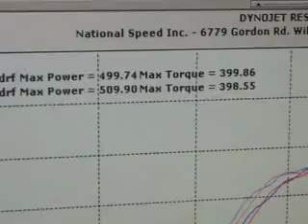National Speed: Wendy's 1991 Mitsubishi Eclipse GS-T - Tuning Session - 509.90whp/398.55ftlbs...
Ready for 10-second passes. Good luck, Wendy, we all know you can do it!